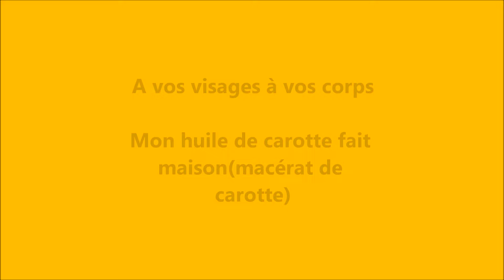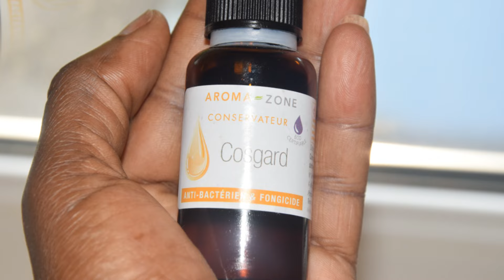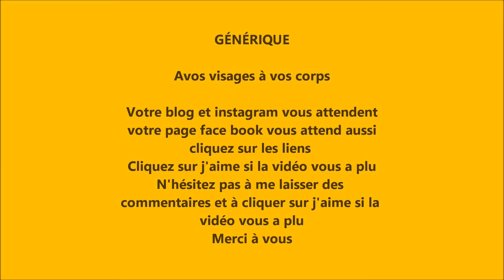Mon huile ou macérat de carotte pour visage et corps,,,, cosmétique maison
INSTANT COSMÉTIQUES :Comment faire son huile de carotte maison

Tout le monde connaît les vertus de la carotte
Un légume orange couleur soleil riche en caroténoïdes qui donne la couleur bronzée à la peau
C'est un légume très croquant en bouche mais aussi très bon pour la peau
Macérées dans une huile végétale de votre choix ,vous obtiendrez un macérât de carottes dans lequel vous pouvez mettre une huile essentielle pour la parfumer ,huile essentielle de lavande ou autre
Vous obtiendrez aussi une lotion que vous pourrez utiliser après nous être démaquillée le visage ,,appliquez la avec un disque de coton et mettez votre crème,,votre peau n'en sera que plus lumineuse

Ce macérât de carotte obtenu est utilisé sur le visage ou sur les cheveux suivant  l'huile végétale utilisée au départ
Pour une peaux grasse:Jojoba,,
Pour une peaux sèches :Avocat,,olive
Pour les cheveux :Huile d'olive  ou de ricin

Etc. le choix est vaste
Vous pouvez aussi utiliser l'huile de tournesol qui est bon pour la peau
Conservation ,vous pouvez rajouter quelques gouttes de vit E si vous en avez ,sinon conservation maximale 3 semaines ,assurez vous d'avoir bien oté  l'eau

Regardez la video
Bon visionnage

A vos huiles

(Dans les prochaines vidéos ,je vous montrerais comment je fais mon huile de coco et mon huile de citron )

  Consultez votre blog où vous y retrouverez toutes. vos astuces et conseils

You tube pour toutes vos vidéos en mon nom propre NGASSAM Nelie

Instagram A vos visages à vos corps

À vos conseils les filles